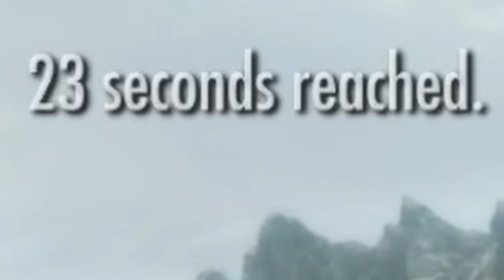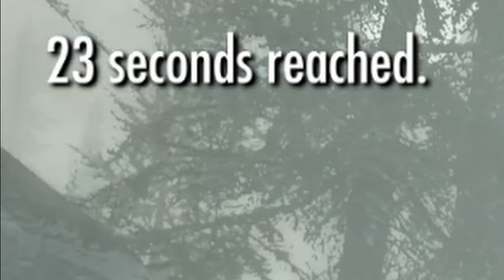Can you play Skyrim without staying Outside?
This is an educational tutorial on how to traverse the land of Skyrim without spending more than 35 seconds outside at a time. Can George make it all the way to Whiterun? How many locations can he uncover?

0:00 - 35 seconds
1:27 - Helgen
5:48 - Embershard Mine
10:00 - Riverwood
12:12 - Jared Lego
16:51 - The Lake